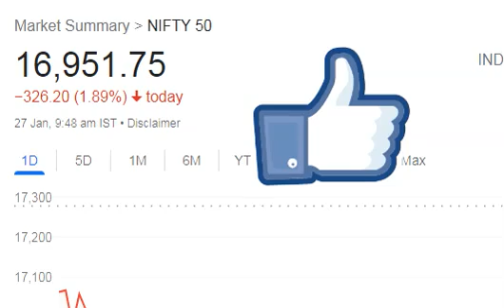SANJIV BHASIN TOP PICK CALLS l BEST STOCKS FOR BUY MULTIBAGGER STOCKS MARKET NIFTY CRASH AB CAPITAL